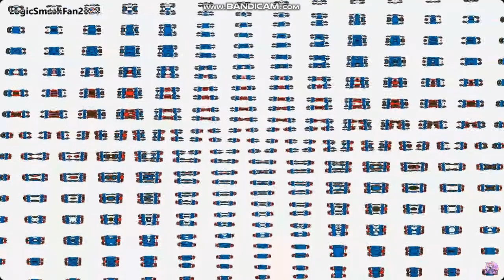Pyramid Films 1978 Effects video compilation #1 (LSF2021)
Few videos by LogicSmashFan2021 in 7 mins